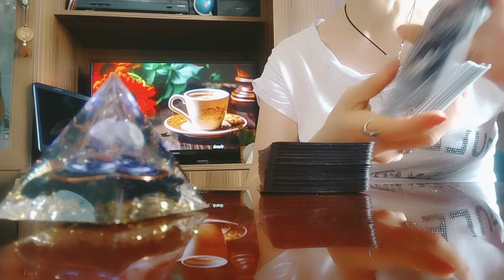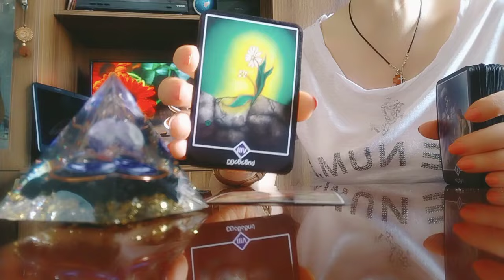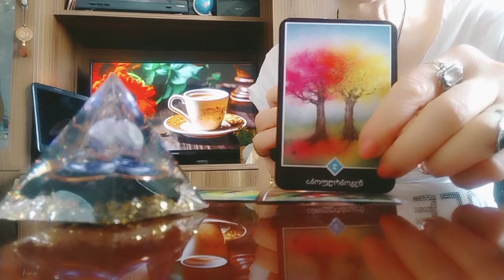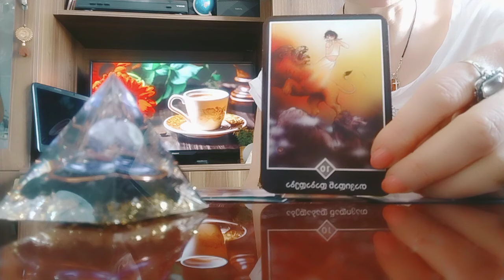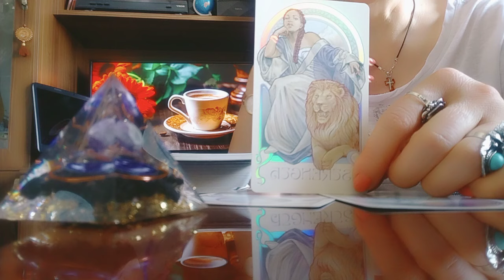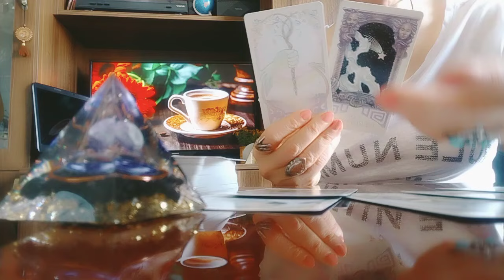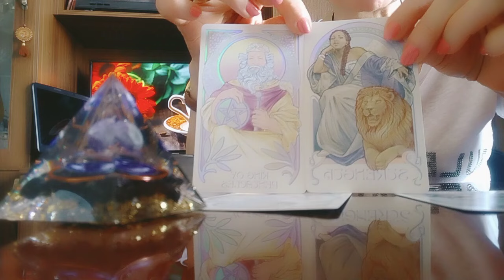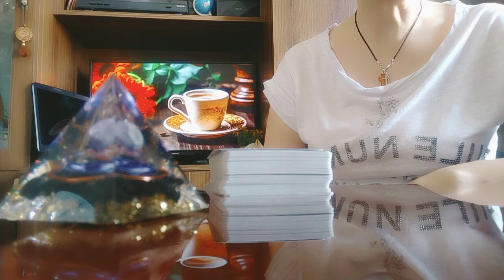რა საჩუქარს გიმზადებთ სამყარო რაც თქვენთვის ახალი, ბედნიერი ცხოვრების დასაწყისი იქნება!✨🥳👍